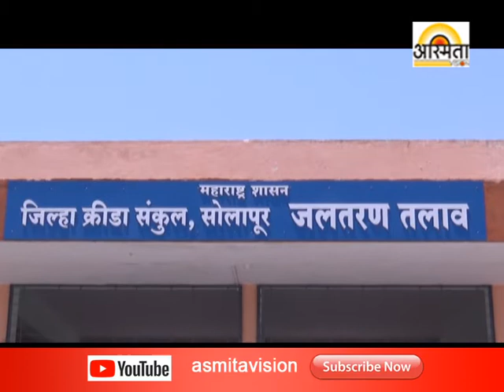Swimming tank /Asmita vision Solapur /8/4/2018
Swimming tank